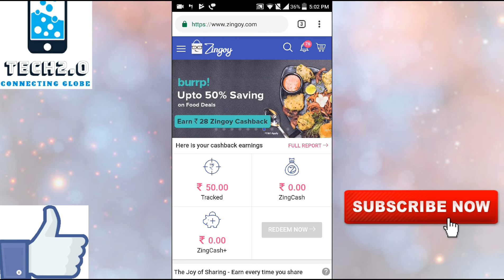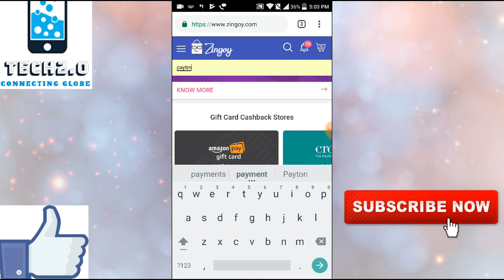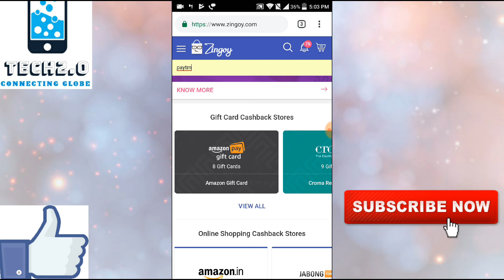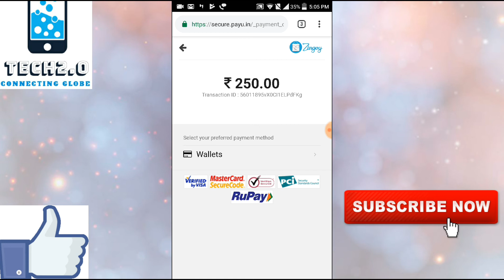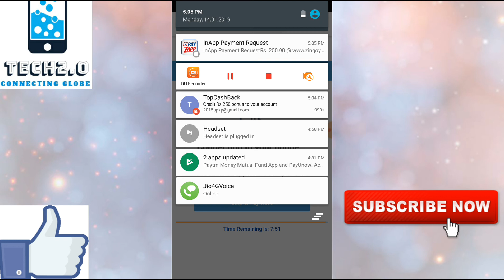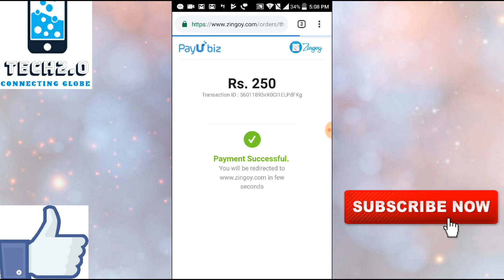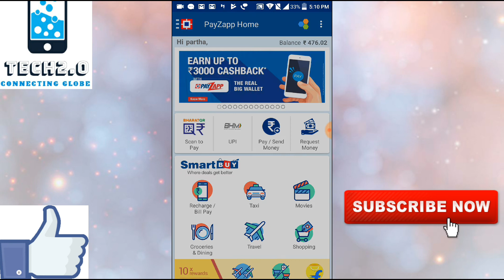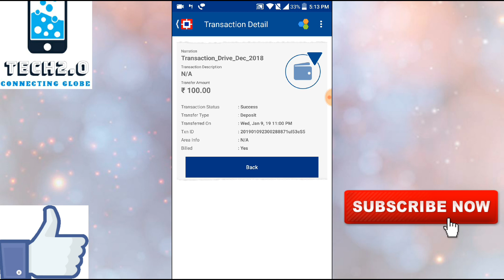payzapp 100 rs loot for 4 transactions new way | how to pay payzapp 4 transactions for 100 rs loot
payzapp 100 rs loot for 4 transactions new way .
 how to pay payzapp 4 transactions for 100 rs loot.

payzapp app, Ola money and payunow application cashback offer. Every payzapp user eligible for this cashback offer. In this video I also tell you how to transfer money payzapp wallet to bank account and how to transfer ola money to bank account.